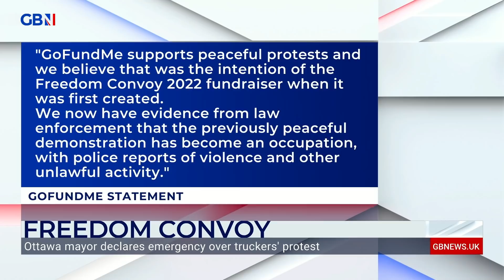Nigel Farage reacts to GoFundMe refunding donations to the Canadian truckers protest